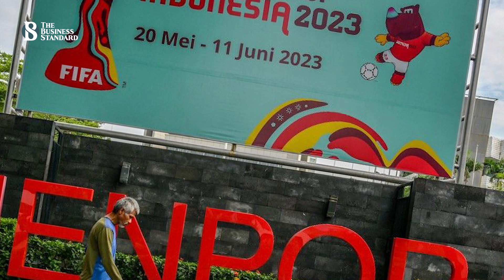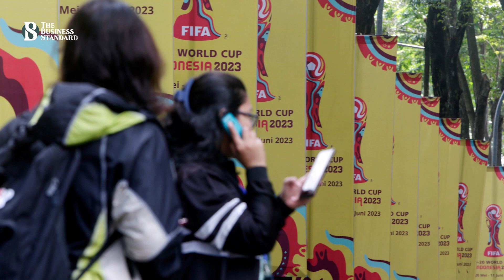ইন্দোনেশিয়ার বিশ্বকাপ আয়োজক স্বত্ব বাতিল করলো ফিফা | 2023 FIFA U-20 World Cup | TBS Sports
আগামী মে থেকে শুরু হতে যাচ্ছে অনূর্ধ্ব-২০ ফুটবল বিশ্বকাপ। ২৪ দলের এই বিশ্বকাপের ড্র অনুষ্ঠিত হওয়ার কথা ছিল ইন্দোনেশিয়ার বালিতে। কিন্তু আসরটিতে প্রথমবারের মতো খেলার যোগ্যতা অর্জন করা ইসরাইলকে বাঁধা দিয়ে ইন্দোনেশিয়াই ছিটকে গেলো সবকিছু থেকে। ইসরাইলের অংশগ্রহণে আপত্তি জানানোয় এ বছরের অনূর্ধ্ব-২০ বিশ্বকাপ আয়োজকের স্বত্ব হারিয়েছে ইন্দোনেশিয়া। ইতোমধ্যে ফিফা এ আয়োজক দেশের নাম বাতিলের ঘোষণা দিয়েছে ।